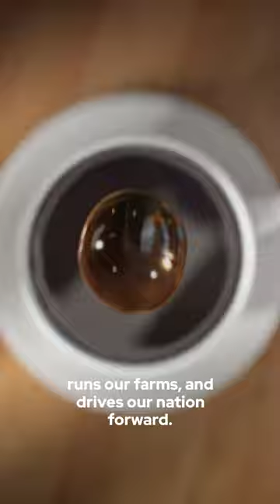America's First Coffee for Truckers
Discover the heart and soul of America in every cup of Road Dog Coffee – the first coffee brand in the USA dedicated to the hardworking truckers, farmers, and small business owners. Our blend honors the unsung heroes who give their all, every single day.

🚛 At Road Dog, we understand the grit and determination it takes to keep America moving. That's why we've crafted a coffee that's as strong and resilient as the people it's made for.

🇺🇸 Roasted with pride on American soil, Road Dog Coffee embodies the true spirit of quality and craftsmanship. It's more than just a drink; it's a salute to the enduring strength and dedication that builds our roads, nurtures our farms, and drives our nation forward.

🌟 Experience the bold flavor and robust character of Road Dog Coffee – made for the highway hero in you.

🔗 Visit us at RoadDogCoffee.com and join the revolution of coffee lovers who appreciate a brew as tough as their journey.